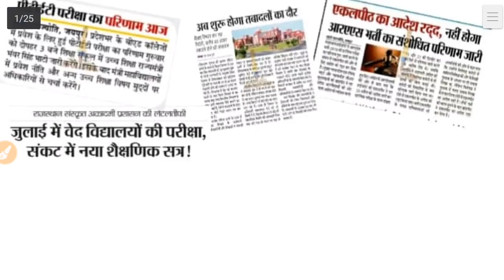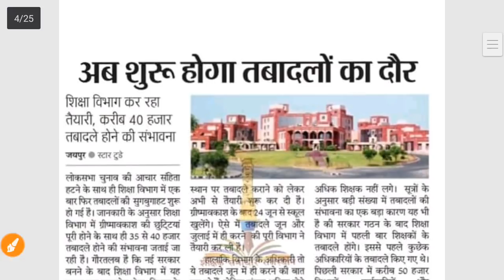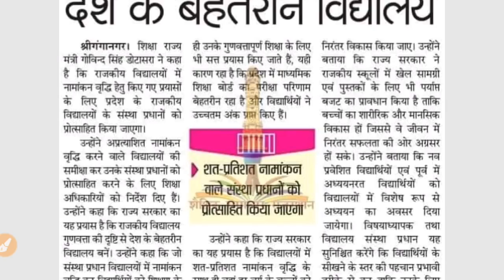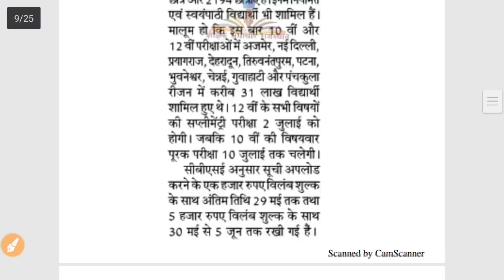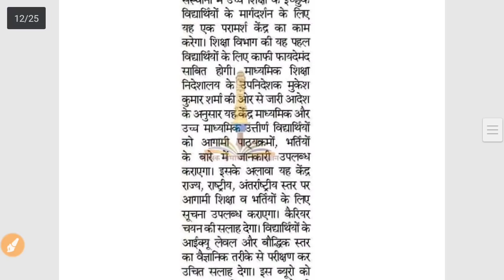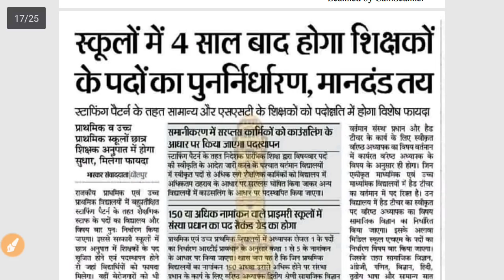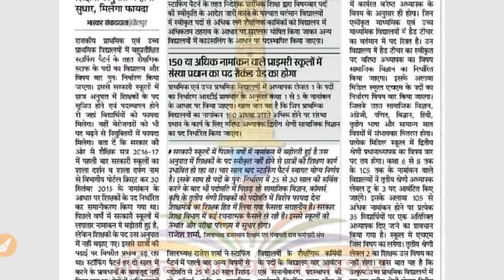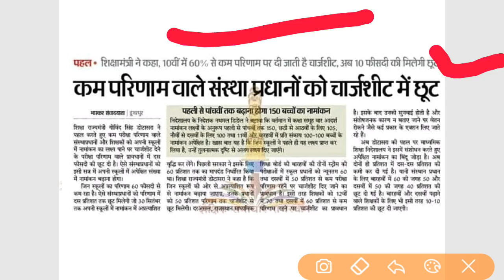राजस्थान शिक्षा संबंधी समाचार||Reet ,Rpsc ||Today Education News